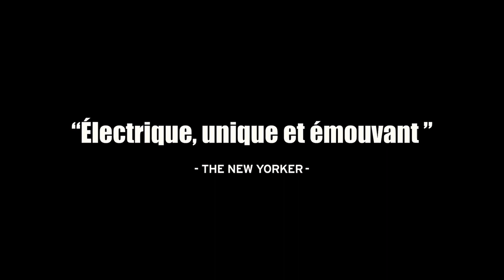AVEC AMOUR ET ACHARNEMENT (2022) FRENCH WEB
AVEC AMOUR ET ACHARNEMENT

31 août 2022 en salle / 1h 56min / Drame, Romance
De Claire Denis
Par Claire Denis, Christine Angot
Avec Juliette Binoche, Vincent Lindon, Grégoire Colin

C’est Paris et c’est déjà l’hiver. Sarah et Jean s’aiment, ils vivent ensemble depuis plusieurs années. C’est un amour qui les rend heureux et plus forts. Ils ont confiance l’un en l’autre. Le désir ne s’est jamais affadi. Un matin, Sarah croise par hasard François son ancien amant, ce François qui lui a présenté Jean, ce François qu’elle a quitté pour Jean sans hésiter.

VOD

DVD